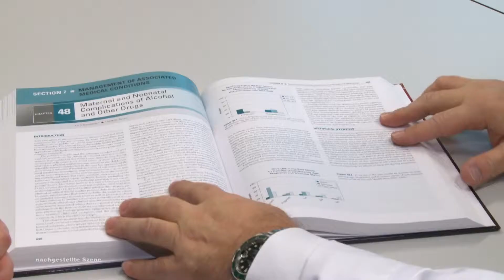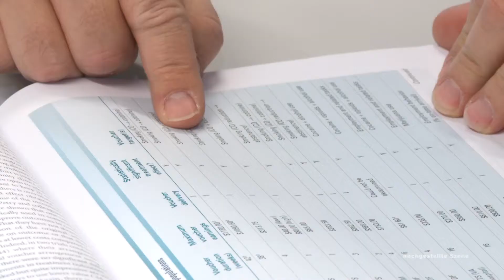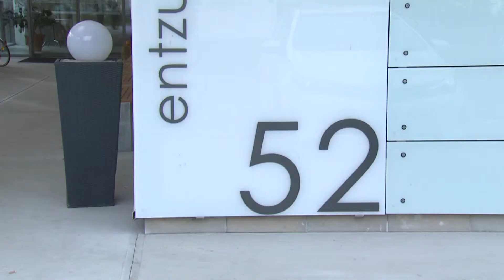Psychiatrische Abteilung für Abhängigkeitserkrankungen im LK Mauer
Bei Suchterkrankungen handelt es sich um chronische Erkrankungen, die einer medizinischen Behandlung bedürfen. So auch bei Drogenmissbrauch. M4TV sprach mit dem Vorstand der Abteilung für Abhängigkeitserkrankungen am Landesklinikum Mauer, Primarius Doktor Christian Korbel, über das Thema Drogenmissbrauch, Behandlungsformen und die neuesten Erkenntnisse von Experten.